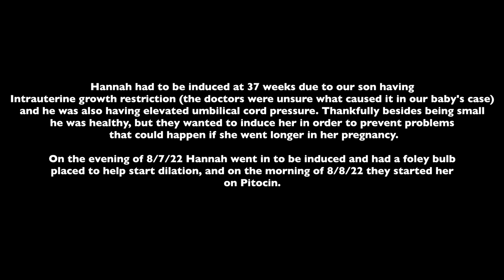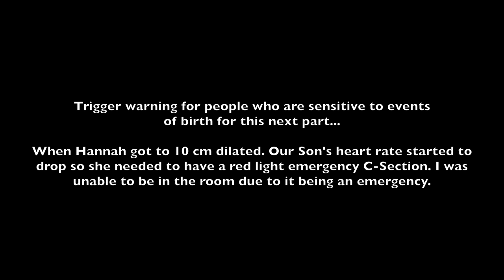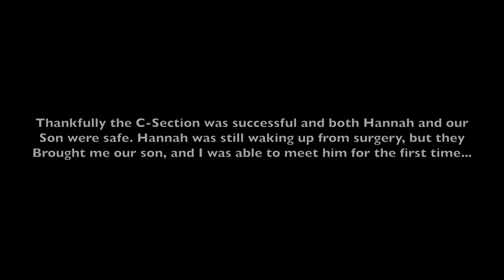THE BIRTH OF OUR SON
We are so excited to announce that our son is here. Born 8/8/22 at 3:32 pm. 4lbs 13.7 oz and 18.5 inches. We love you so much our sweet boy. @RegalNoise